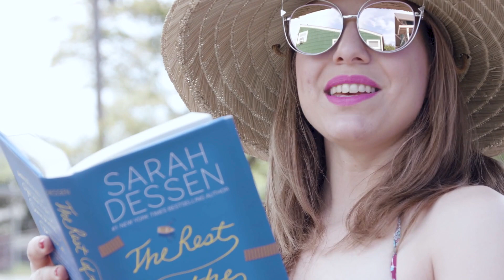Setting the Right Mood 😎| Book Nerd Problems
And this would be us in denial that those lakeside reading days are over!! At least we can still live through warm summer nights vicariously?